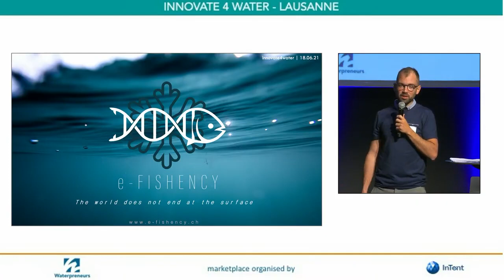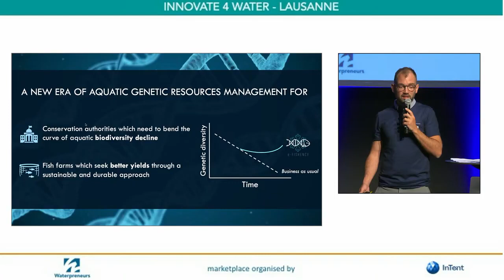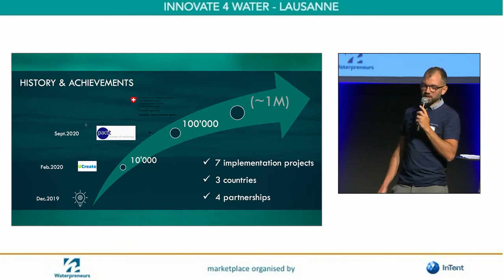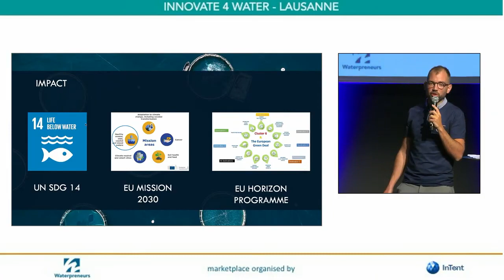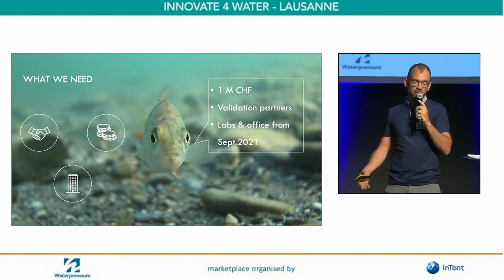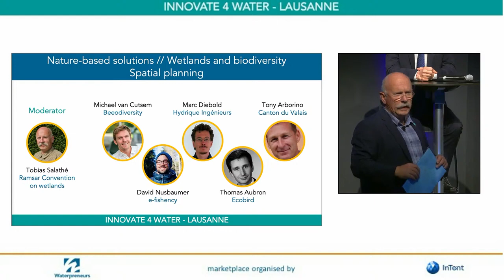"Innovate 4 Water" Lausanne - Pitch - David Nusbaumer - e-fishency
Pitch - David Nusbaumer - e-fishency